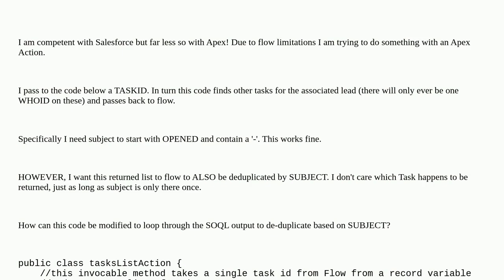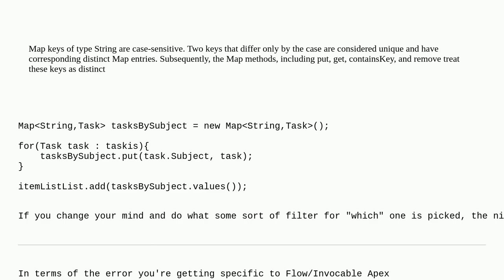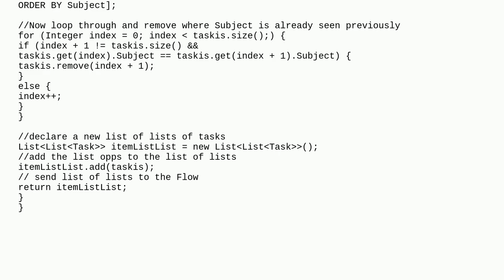Deduplicate list in Apex? (ApexAction for Flow)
A special thanks goes out to the community

  invocable-method visual-workflow apex